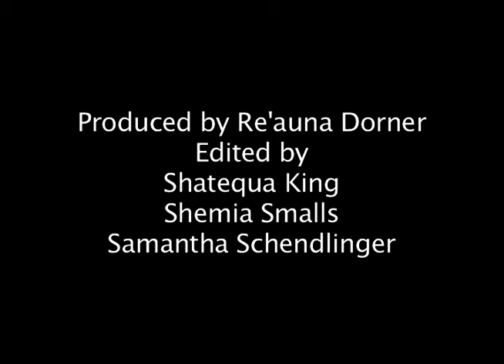Stereotypes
Producer: Re'auna Dorner

Prof. Gary Lickers class 2013